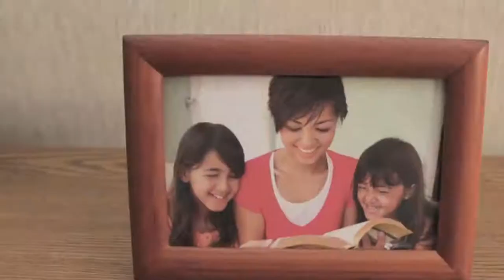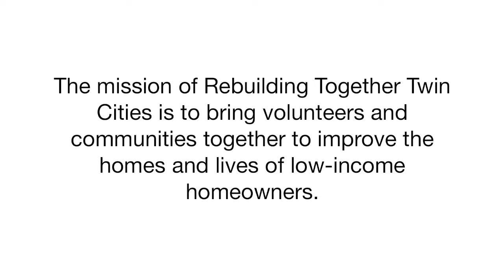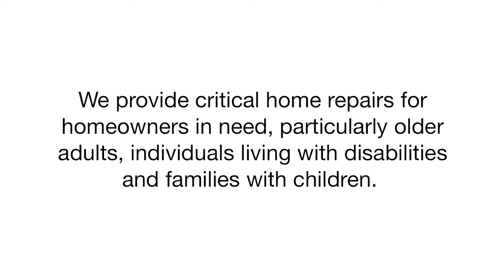Rebuilding Together - Twin Cities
"Designing Change" through an "Excellence in Governance Challenge"